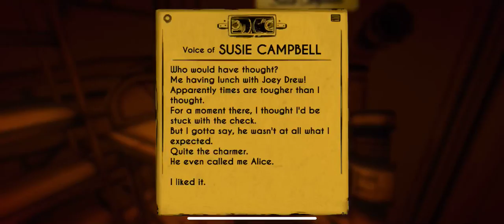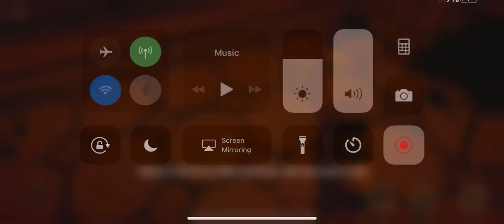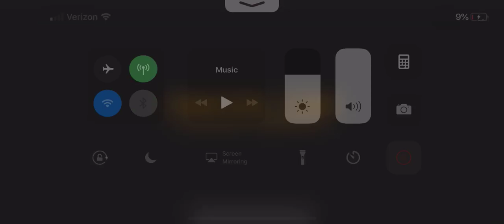Bendy and the Ink Machine | Chapter 3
No Commentary